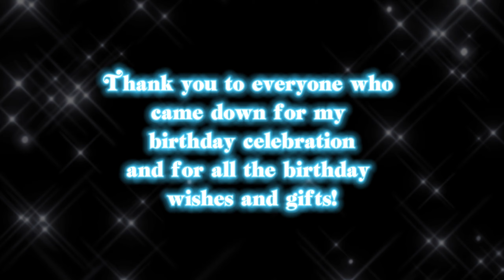"Dreamers" by BTS Jungkook - Song Cover by Estovan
Covered my favourite song "Dreamers" by BTS Jungkook! Wanna dedicate this song to all my loved ones on this special day. A day to celebrate the love for our friends, family members, and even ourselves.

Summing up my birthday celebrations with all my loved ones in this video. Thank you for all your wishes and gifts! 😍😍😍